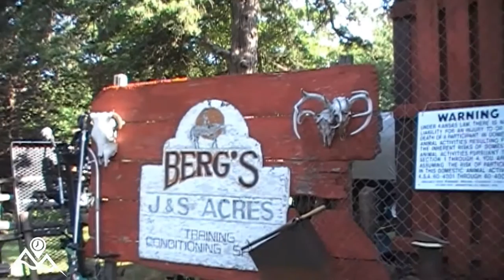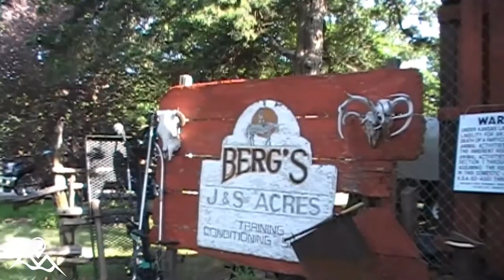Summer with the Legend John McPherson - Naked Into the Wilderness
In the Summer of 2016, I was fortunate to be in the presence of a Legend, John McPherson.  For many, this may seem like nothing, but for me it was life changing.  Someone who I have admired for years invited me into his home, and poured his knowledge into me.

If anything I make this video for my own records, but for some, they might appreciate the insight that I have gained.  I didn't shoot much footage, because I wanted to spend my time embracing the moment, instead of trying to record it.  I hope you enjoy.